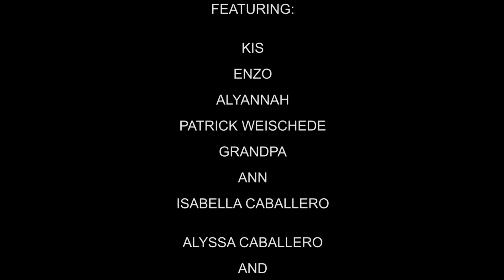Katharina Weischede's 8th Birthday Concert Part 2, 14th June 2014 in West Auckland, New Zealand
Performances by KIS, Enzo, Alyannah, Grandpa, Ann, Isabella Caballero, Alyssa Caballero, Patrick Weischede, and the birthday celebrant Katharina Weischede.